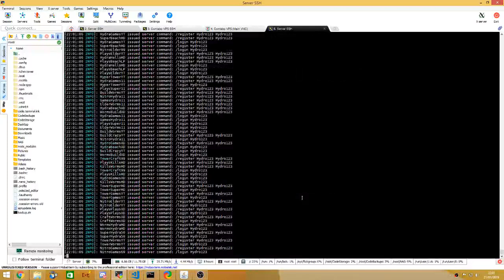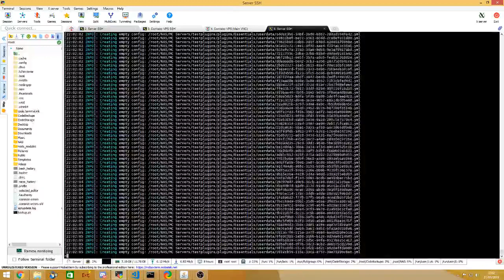MC Server flipping out